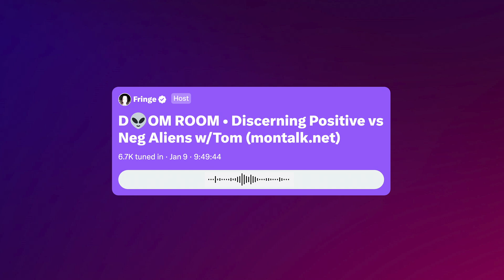1. Tom Montalk: Discerning Positive vs. Negative Aliens (Twitter Space 1/9/24)